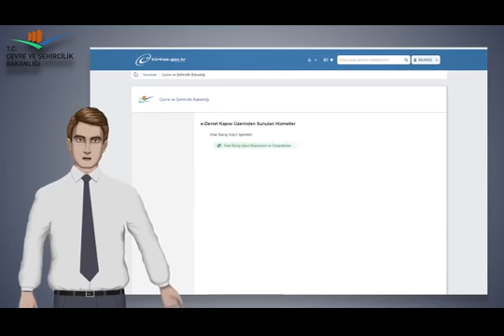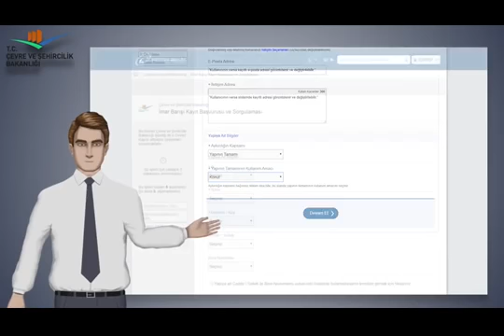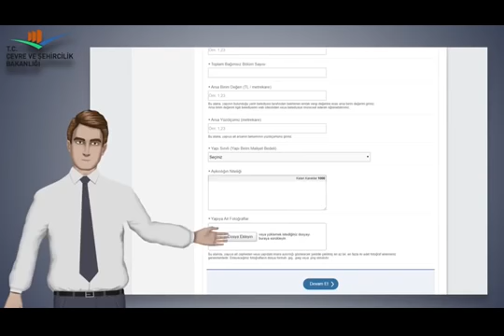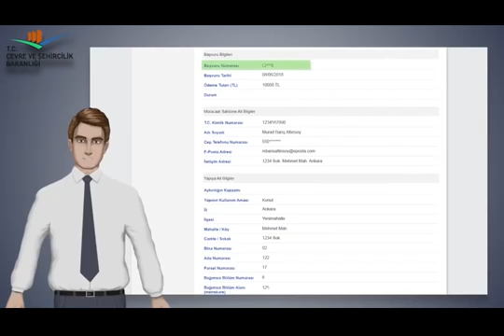Yapı Kayıt Belgesini Nereden Alacağız. Videonun Sonunda.